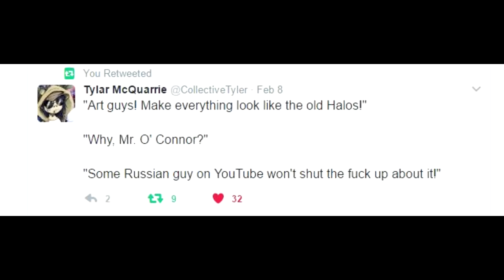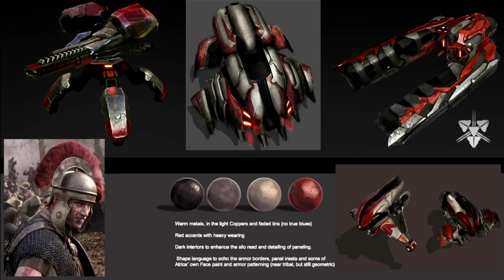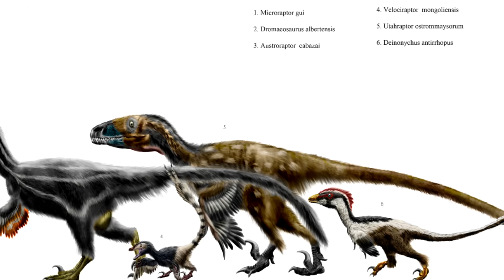Why People Like The Art Style Of Halo Wars 2 | How Halo Wars 2's art is correcting 4 & 5's faults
Halo 4 and 5's art style are controversial and arguably "Not halo." with the release of Halo wars 2 on the horizon, lets go over what Halo wars 2 is doing so right.